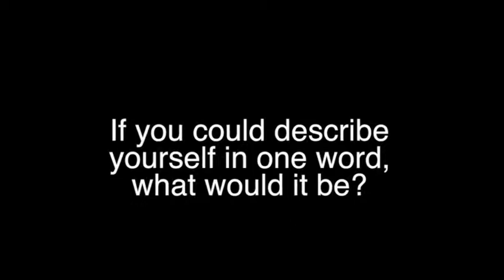2013 - A Day in the Life of ... Puddles